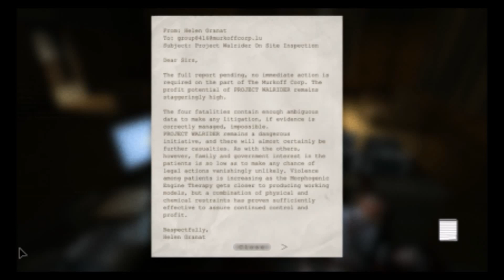Outlast - Episode 2: TACO BELL MASSACRE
Just walking around aimlessly in this game SCARES THE LIVING SOUL OUT OF YOU.

Also you can personally message my account if you want.
Leave a suggestion in the comments for other games I should play, make sure to like this video for more, and of course if you enjoyed it (it would really help me out)!

Here's my personal Twitter, go ahead and follow me on there to find out what I'm up to in 140 characters or less